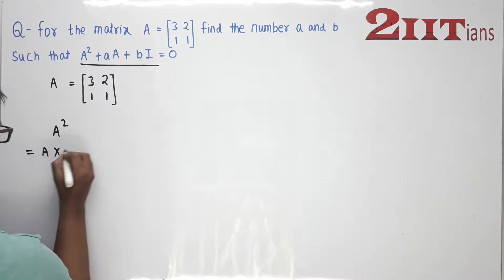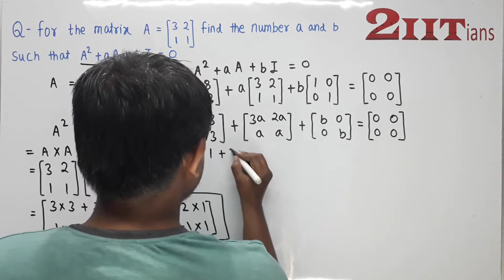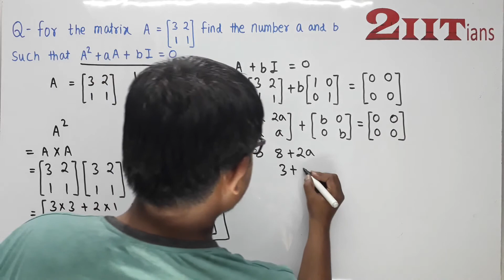DETERMINANTS Exercise 4.5 Q14 NCERT Class XII | IIT JEE